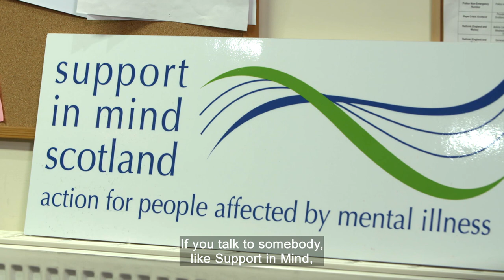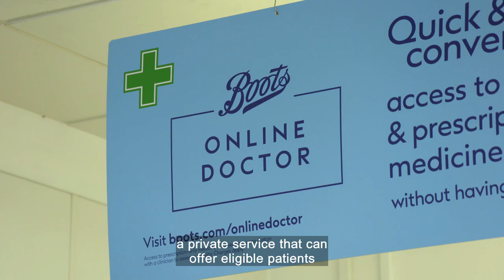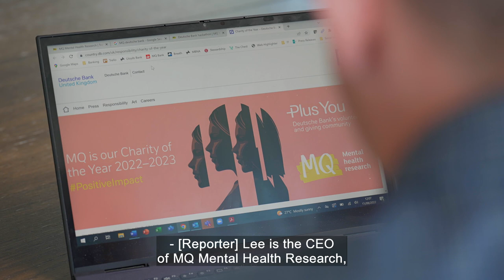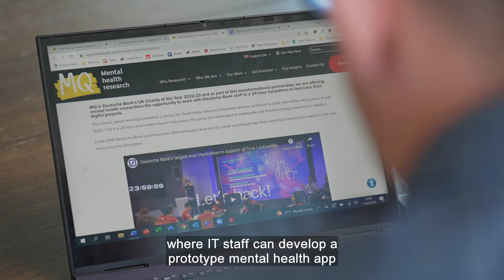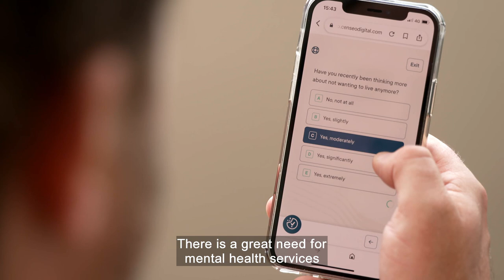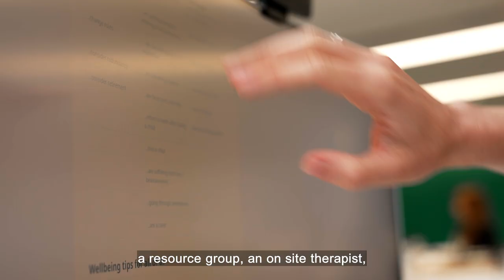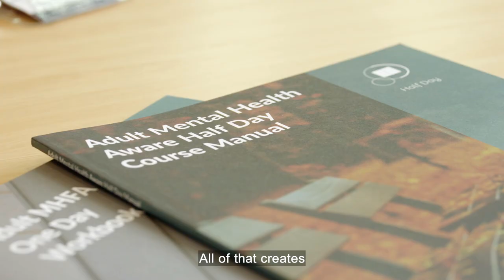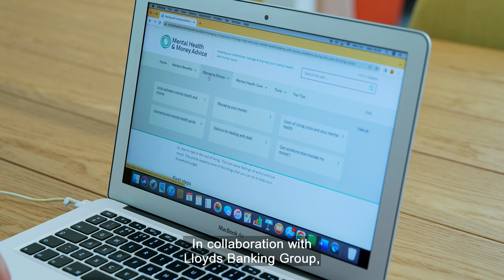Play Your Part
Mental Health UK and ITN Business are proud to present ‘Play Your Part’ - a programme highlighting how everyone has a role to play when it comes to the future of mental health. Our programme encourages people to consider the unique contribution they could make in striving for better mental health across society